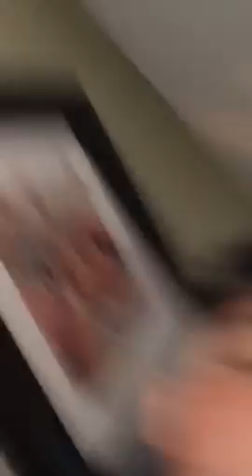Sliding down the stares with a sleeping bag!!!